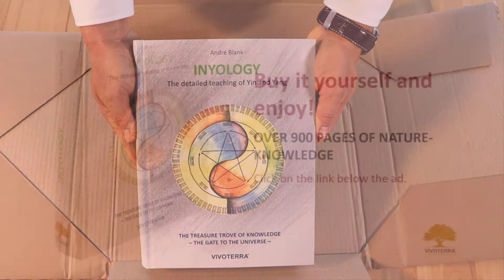Correctly understanding antagonisms - Podcast #10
I do not like the way this is formulated. So, I believe the more correct question would be: is there life after life? Yes.
Or even more precisely: is there life after physical life? Yes.
Is day the opposite of night? No.
Is death the opposite of life? No.
If you now take from this that there are no antagonisms at all, then you quite clearly completely misunderstand this tenet. Yin and Yang are – and remain – antagonisms, just like day and night, cold and heat, front and back are and will remain antagonisms. That death is the antagonism of life is also false doctrine propagated by the matrix designed to distance people from true faith.
I teach:
Death is not the antagonism of life.
That fear is the antagonism of courage is also false doctrine propagated by the matrix designed to distance people from true faith.
I teach:
The antagonism of fear is trust.

At Vivoterra, we guide you on your path to regaining the health you deserve. We are convinced that we all deserve a life of vitality - and that we have the potential to realize it for ourselves. The basis of a healthy lifestyle is a healthy diet, combined with physical and mental activity and relaxation.